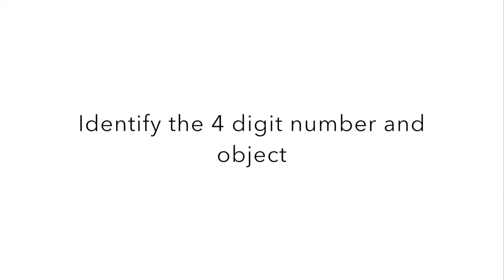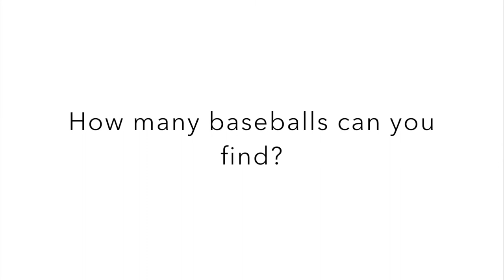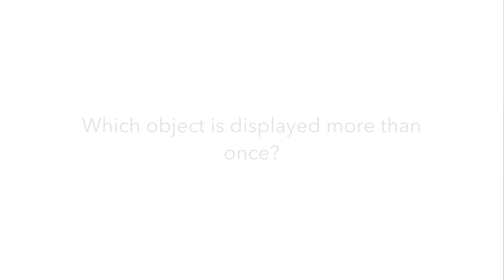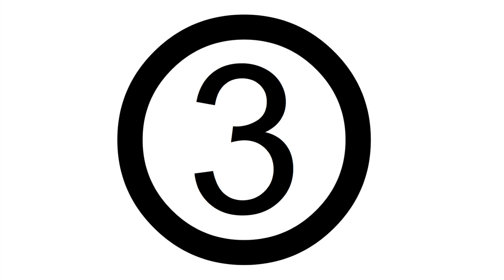Visual Memory - Test 2 Silent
Diamond Vision – Test  2 Answer sheet

1. 8169  F
2. 1430  B
3. 9781  B
4. 9155  T
5. 2068  F
6. 9841  S
7. 1070  T
8. 0186  S
9. 6197  B
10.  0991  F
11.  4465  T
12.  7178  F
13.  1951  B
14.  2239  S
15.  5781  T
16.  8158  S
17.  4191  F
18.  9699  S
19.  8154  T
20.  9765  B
21.  2
22.  4
23.  1
24.  2
25.  F
26.  B,S
27.  B,S,F
28.  F,F,B, S
29.  F
30.  B
31.  S
32.  B